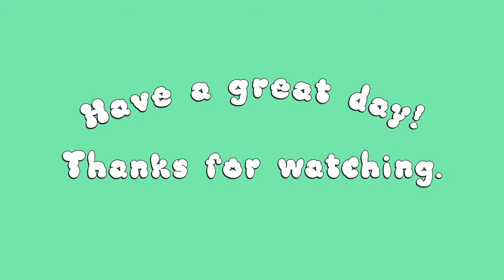[2/6] Tales of the glowing Bunny Lemur Otter creature.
Continuing my play through of Ori and the Blind Forest Definitive Edition (2016).
Stream #108